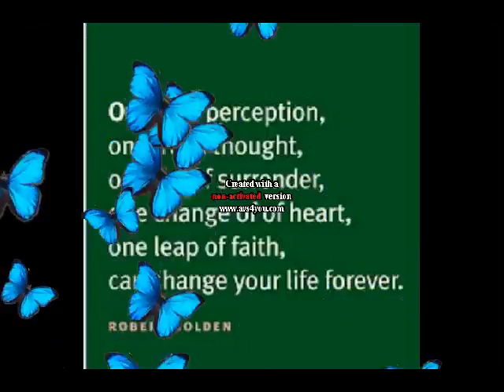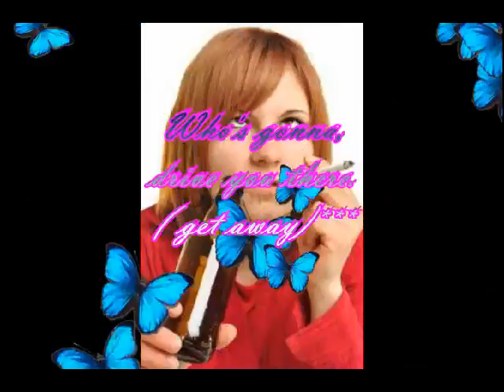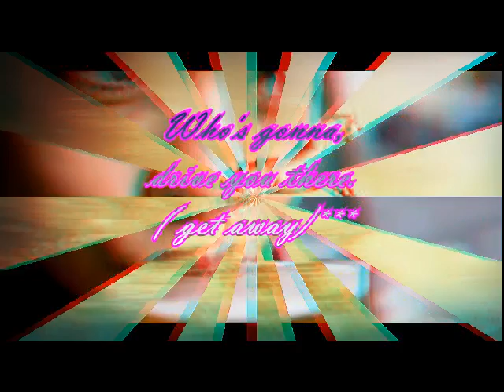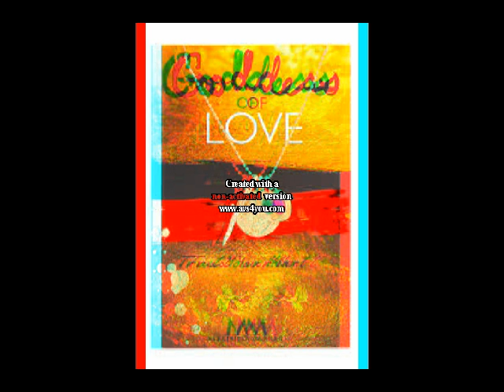Who's gonna,drive you there studeo version,with brand new video by Shawn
Who's gonna,drive you there. Brand new video,created by;Shawn Gir
Brand new video by;Shawn Giroux,original song,plays drums & 3 parts of guitar.& vocal.In Devon Martin studio.& Also mix,& added special effects .Clayton Smith Smith on bass. this video.Has been created by; Shawn Giroux on his AVS movie maker, edited by;Shawn Giroux. '' Good video'' stop abuse against women.